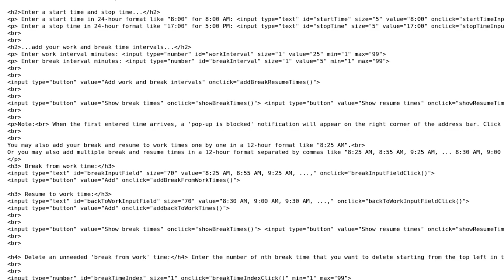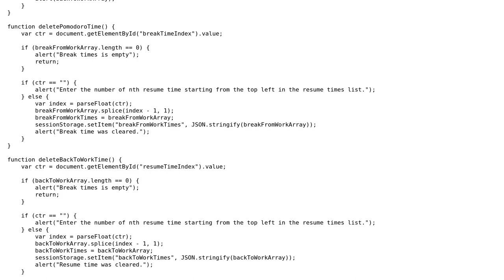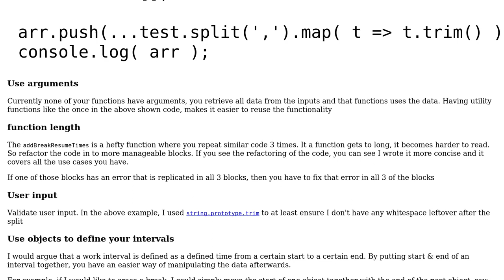Code Review: Simple pomodoro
With thanks & praise to God, and with thanks to the many people who have made this project possible! | Content (except music & images) licensed under CC BY-SA | Music | Images & others | With thanks to user Jamal user Icepickle user cabpacedilla and the Stack Exchange Network Trademarks are property of their respective owners. You are responsible for your own actions.